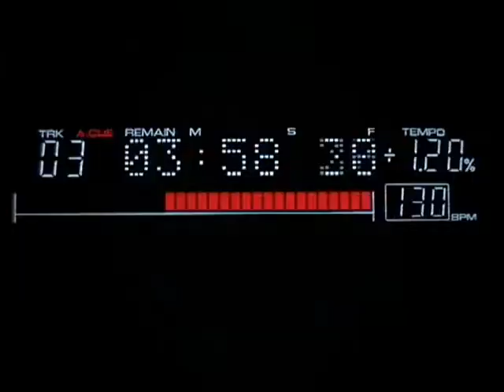Ryan Marsh VS Vir2al-G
Live in Odessa